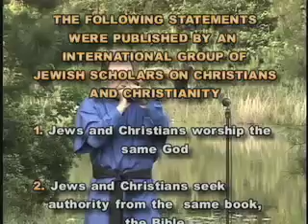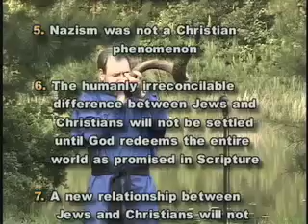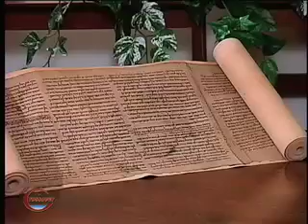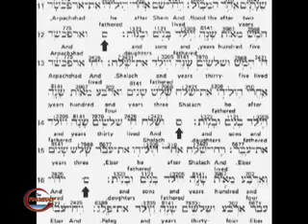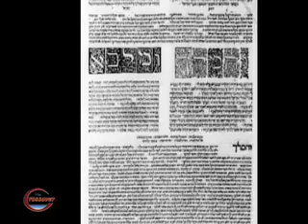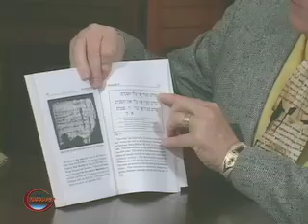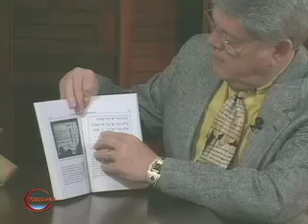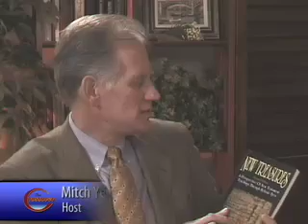New Testament and the Dead Sea Scrolls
Learn how the Dead Sea Scrolls were discovered and how the gifts of modern science at NASA assisted the reading of the damaged ancient scrolls.